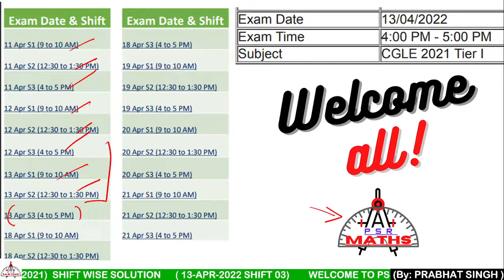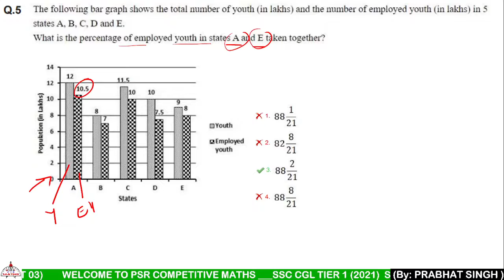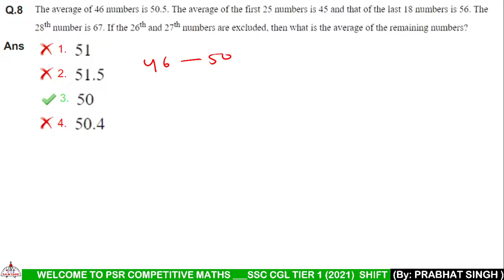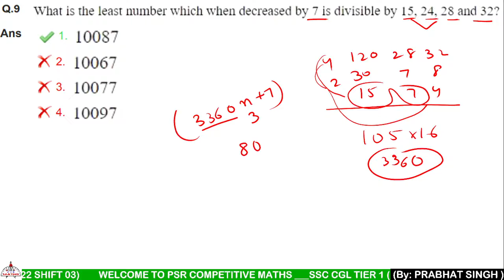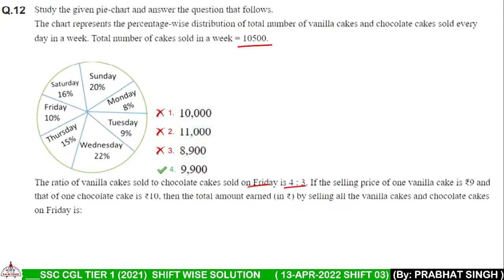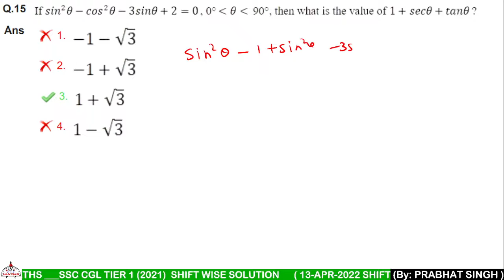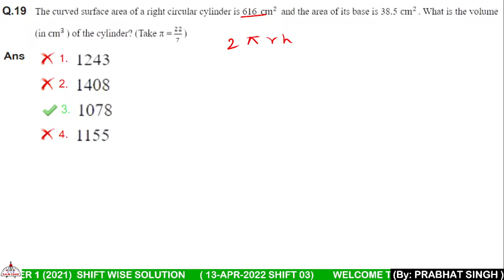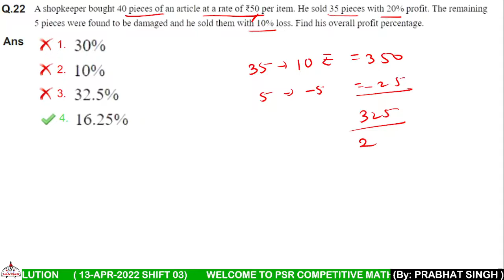SSC CGL 2021 (13 April, 3rd Shift) Maths Solution | Tier-1 Solved Paper by Prabhat Singh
In this video you will get solution of SSC CGL 2021 Maths Questions asked in SSC CGL 2021 (13 April, 3rd Shift).

SSC CGL 2021 Solved Papers-

Best Wishes.
ssc cgl
ssc
ssc cgl 2021 solved paper
ssc cgl 2021 solved paper tier 1